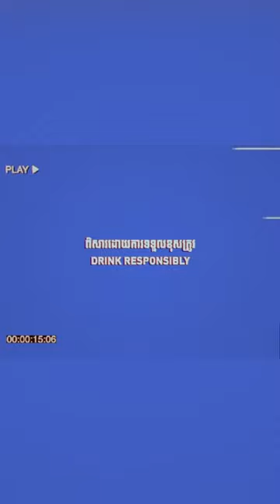Keep your cool while your drip up with this Cooling Bag !🐅🧨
Yo Tiger just dropped the coolest bag for your beers and you can get it🔥🔥🔥